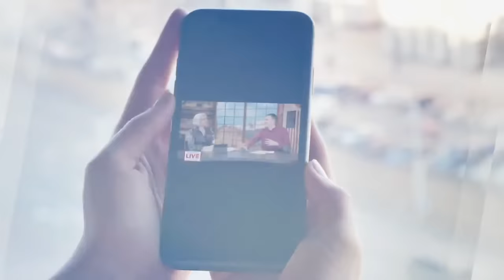The Power of the Cross - Carrie Pickett - CDLBS for February 27, 2024